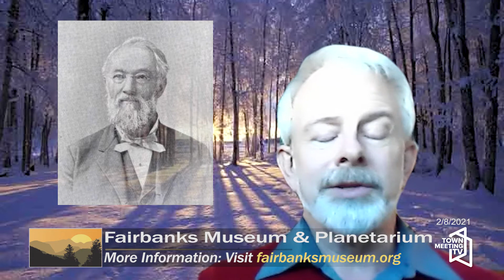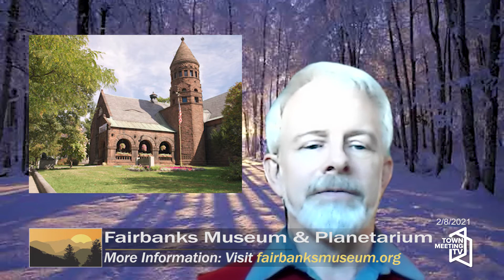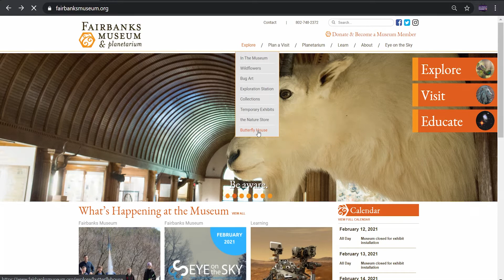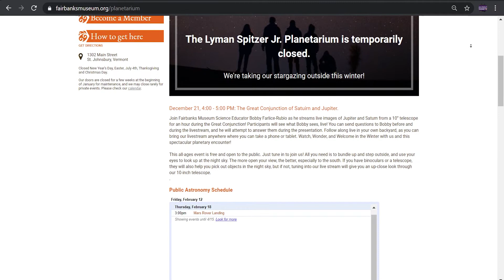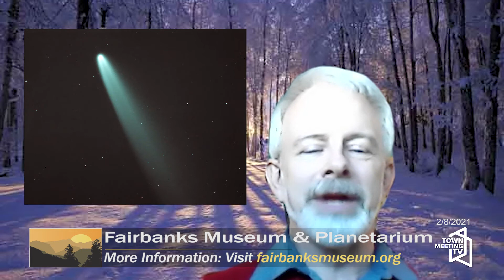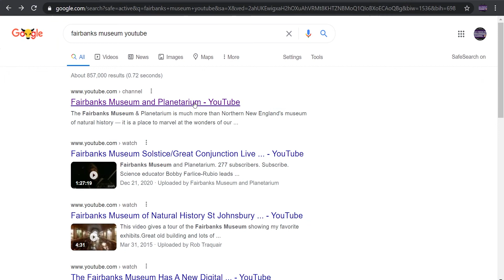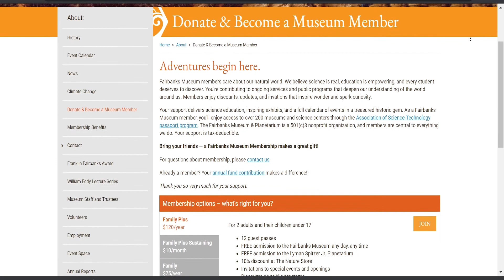Positively Vermont Fairbanks Museum and Planetarium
Host Dennis McMahon speaks with Mark Breen, Sr. Meteorologist and Planetarium Director of the Fairbanks Museum and Planetarium in St. Johnsbury about the Museum's history, new exhibits, facilities and programs in astronomy and natural history.